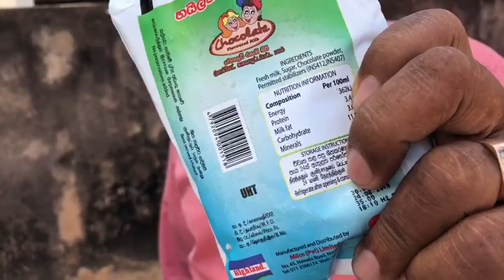විරෝධතාවට ආපු අයට දුන් විස සහිත කිරි පැකට් මෙන්න